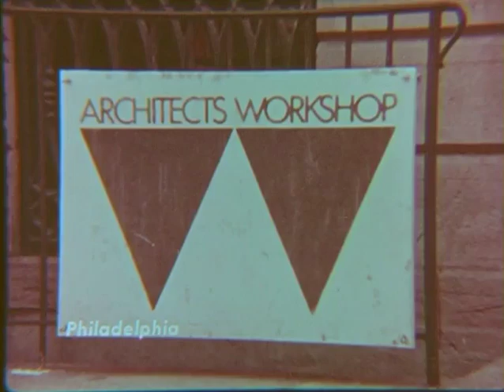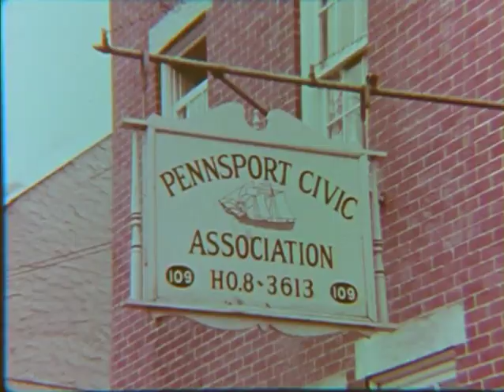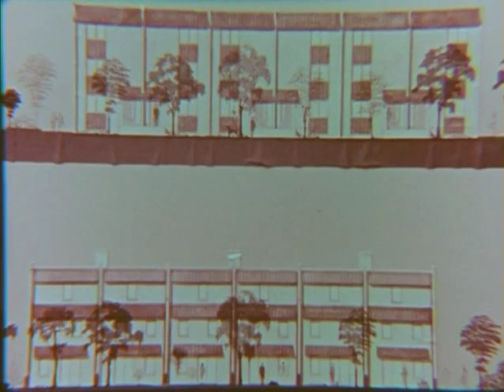"we have to be able to do it ourselves"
Source: 16mm Film Print.
Producer: Lawrence Ravitz
Director: St. Clair bourne
Camerman: Leroy Lucas
Editors: Lee Anderson & Frank Maniglia
Produced by Lawrence Ravitz Associates, New York for The American Institute of Architects Under a dmeonstration grant from the U.S. Departemnt of Housing and Urban Development.